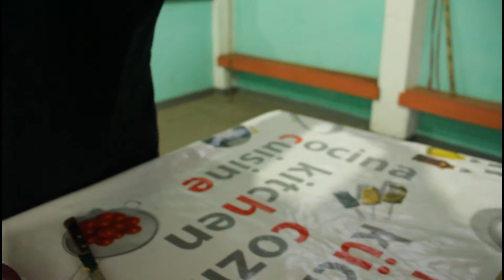Cuscuz Caipira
Cuscuz Caipira com Geisy Aparecida dos Santos - Lei Aldir Blanc